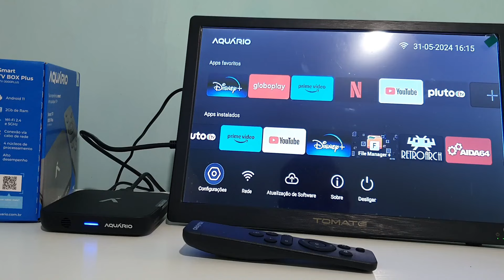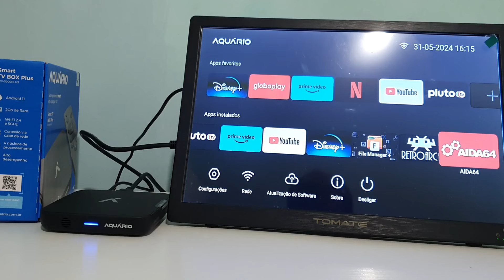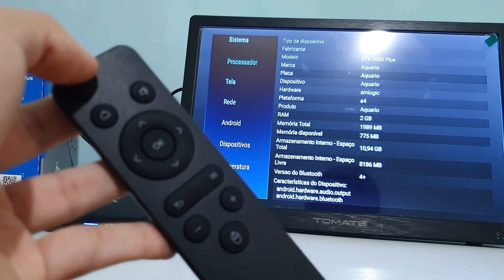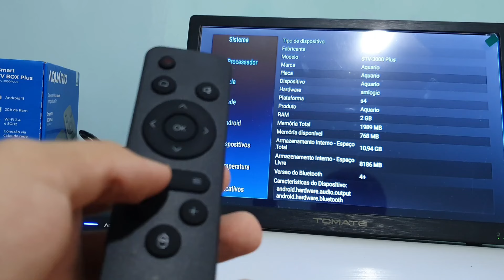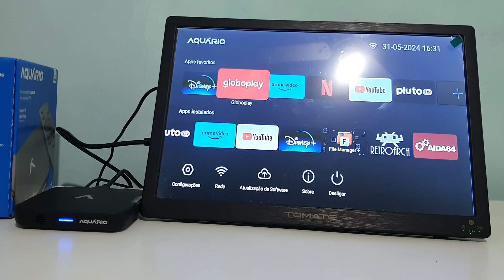TV Box Aquário Stv 3000 Plus - Vale a Pena?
Vídeo respondendo se a tv Box Aquário Stv 3000 plus 2gb de memória ram 16gb de armazenamento interno, processador amlogic quad core vale a pena comprar.
Se ela trava, se roda bem, questão também dos jogos PSP super Mario e Sonic.

00:00 INTRODUÇÃO E STREAMINGS
02:10 ESPECIFICAÇÕES E ENTRADAS
06:56 JOGOS
10:33 CONCLUSÃO